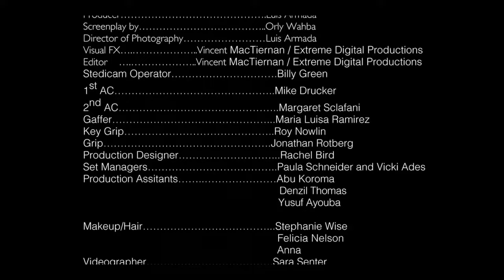Brighten your life by helping others - Inspirational video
The best way to become happy is by helping persons in need, everyday and everywhere.

Illuminez votre vie en apportant de l'aide à ceux qui sont dans le besoin, tous les jours et partout où vous êtes.